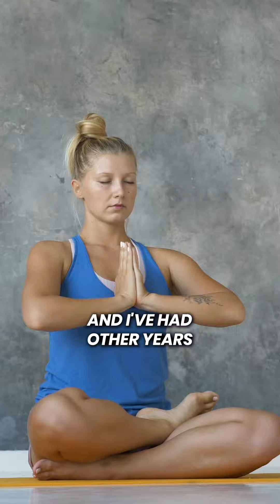Wealth is more than just making money!